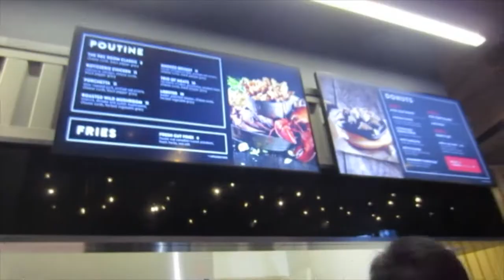October - The Lost Vlog | The Edmonton Rec Room + Stranger Things + Pumpkin Carving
Out with the old, and in with the new... Sort of. I am really trying to clean up my computer, and I realized there was some footage from a night out Misti, and I had when I first returned from England, back in October.

Low and behold, here is a little video of what we got up to ! Sit tight, I will be cooking with my auntie again this coming week, and I will also be heading back to England on the 20th.

Hope 2018 kicked off with a bang xoxo.

Nicole